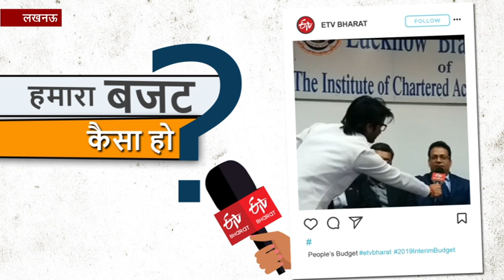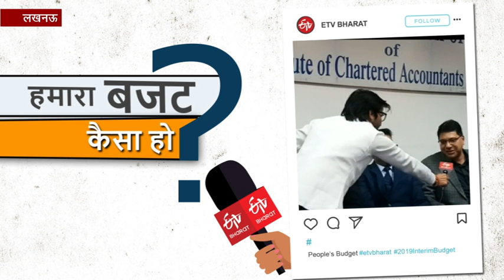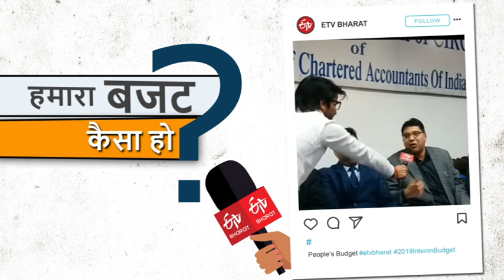चार्टर्ड अकाउंटेंट्स को रास आया सरकार का बजट, कहा अगले 10 साल का रोडमैप तैयार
लखनऊ : केंद्रीय मंत्री पीयूष गोयल ने केंद्र सरकार का आखिरी बजट पेश किया. वहीं आईसीएआई भवन के चार्टर्ड अकाउंटेंट्स ने ईटीवी को बताया कि केंद्रीय मंत्री पीयूष गोयल का यह बजट शानदार है.